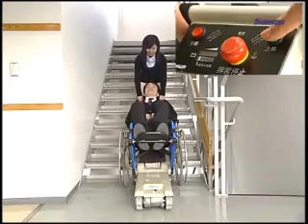階段昇降車 ステアエイド SA-3-1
学校・公共施設等に適した手動車いす対応型の階段昇降車
手動車いすの階段昇降が安全に、やさしくできます。
平坦地から階段へ、もちろん踊り場もそのまま移動
国内外実績　32,000台（2015年実績）
　全国の学校で活躍しています。 　北米・ヨーロッパへの輸出実績26,000台